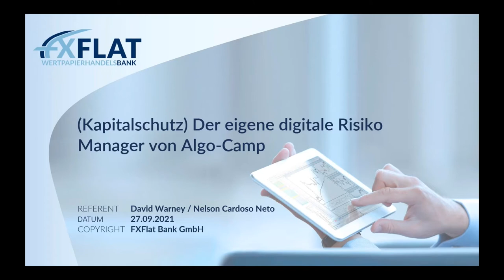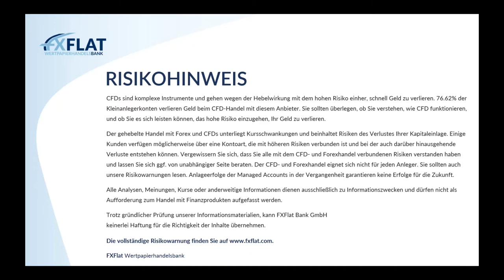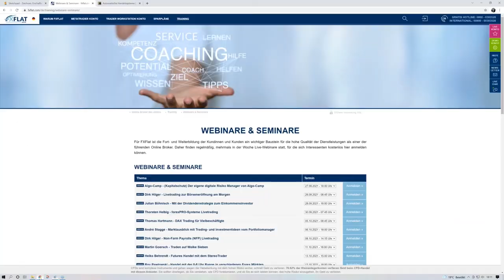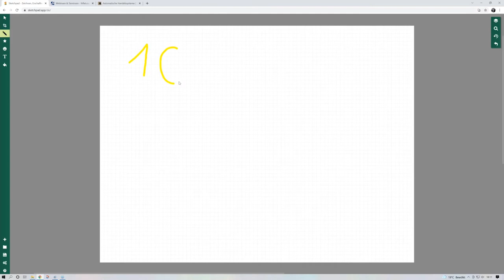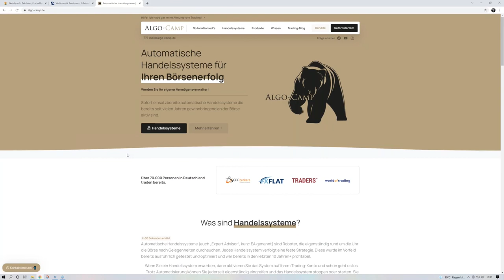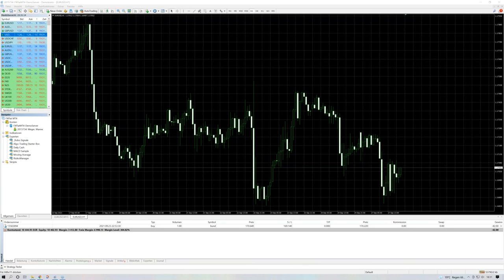Algo-Camp - (Kapitalschutz) Der eigene digitale Risiko Manager von Algo-Camp 27.09.2021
Wer kennt es nicht? Zu Hause ohne Beobachtung brechen wir sehr schnell unsere Regeln. Etwas mehr Volumen, ein größerer Stop Loss, Overtrading und schon ist das Konto vernichtet. Was können Sie dagegen tun? Wie können Sie sich mit Hilfe eines Roboters schützen? David Warney zeigt Ihnen Live im Webinar wie die Roboter von Algo-Camp Ihr Konto beschützen können.

Termine bei FXFlat:
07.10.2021 | 18:00 Uhr | André Stagge - Marktausblick mit Trading- und Investmentideen vom Portfoliomanager
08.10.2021 | 07:45 Uhr | Thorsten Helbig - forexPRO-Systeme Livetrading
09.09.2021 | 14:15 Uhr | Dirk Hilger - Non-Farm Payrolls (NFP) Livetrading